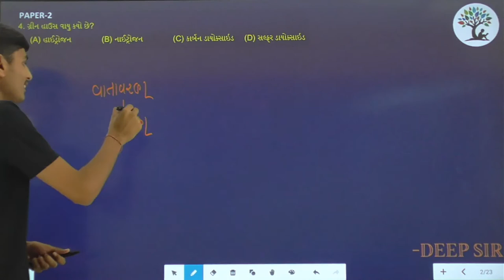Paper 2 | Que 4 | Science | Alpha Vidhya Sankul | in Gujarati by Deep Sir